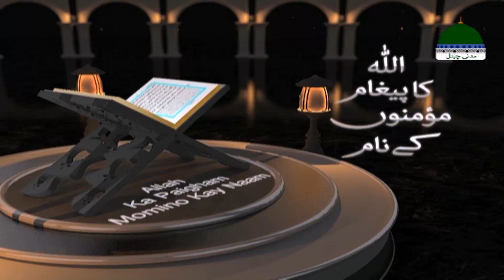Allah Ka Paigham Episode 47 | Sachon Kay Sath Ho Jao | Abdu Habib Attari | Madani Channel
Dekhiye Madani Channel Ka Aik Aur Khubsurat Islahi Silsila "ALLAH Ta'ala Ka Paigham"

EPISODE 47 & TOPIC: "Suchon Kay Sath Hojao"

Insaniyat ki islah aur insaniyat ki falah kay leye ALLAH Ta'ala Ka Paigham Momino Kay Naam
Musalmano Tak Pahuchne Ke Liye Madani Channel Ki Aik Aur Koshish

OUR SLOGAN